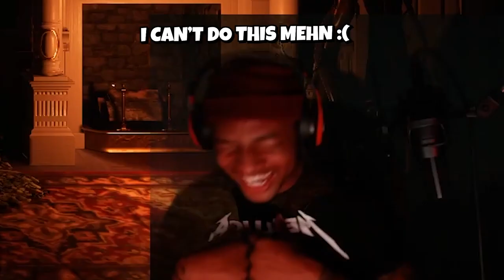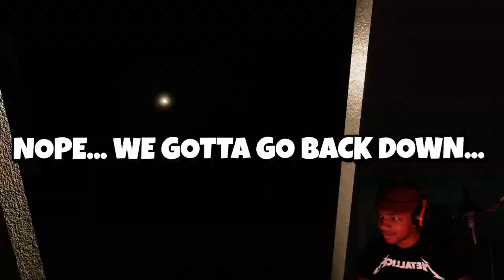Horror game gave ME CHEST PAIN!!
Hola y'all my names LEAN BO and this is my first post on my channel.